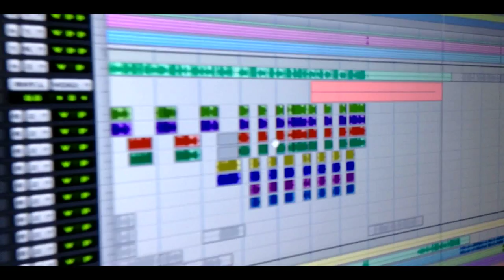JORU VIDEO SONG | JORU MAKING OF TITIL SONG SINGING HEROINE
Watch Joru video songs Trailers